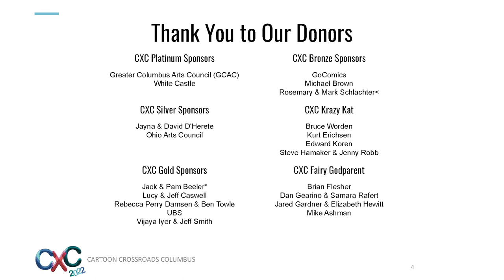Creating Kinetic Comics: Breaking Anatomy A Conversation with Ronald Wimberly and Bryan Moss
Thinking back to the groundbreaking and explosive stylings of Jack Kirby or the chaotic painterly techniques of Bill Sienkiewicz, for many artists, creating that sense of movement and having one’s visuals explode off the page has become a grand ambition. Two artists that have mastered the art of creating an electrifying reading experience with visuals that leap off the page are Ronald Wimberly and Bryan Moss. Join these two artists as they discuss their approach to comic making and the art of facilitating a kinetic reading experience for their audience through the act of warping space and breaking anatomy.

Guest courtesy of Columbus Museum of Art

Part of Cartoon Crossroads Columbus - October 6-9, 2022